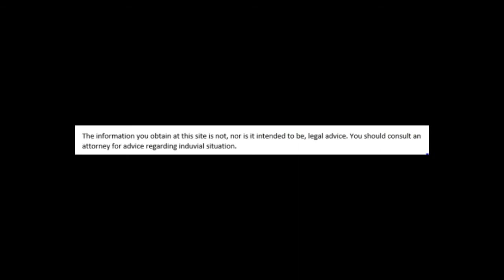Tip of the day restraining orders presume sole custody. Watch this to find out why.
Divorce and family law tip of the day restraining orders presumes sole custody. Watch this to find out why.